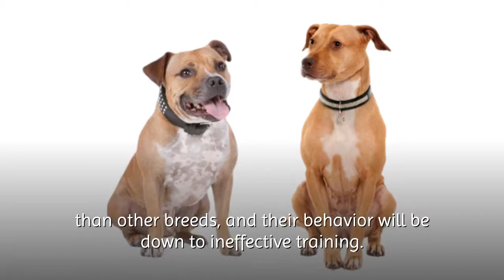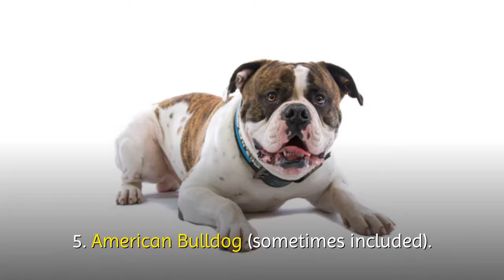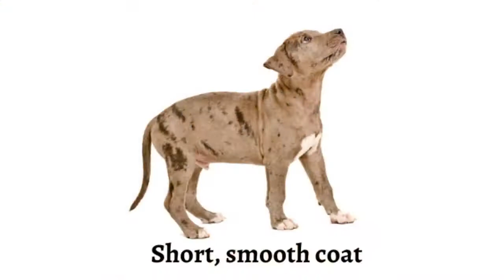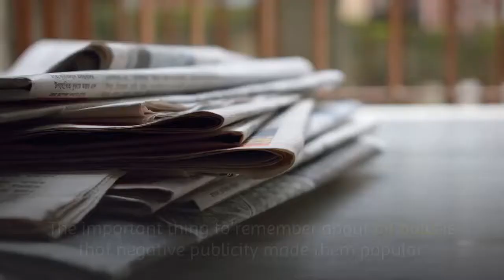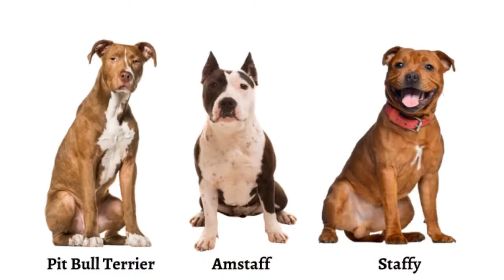Pit Bull Breeds: Why Are They Popular?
Pit Bull Breeds have long received bad press, and are seen by most as aggressive dogs.

While this may be true based on personal experience, they are no more aggressive than other breeds, and their behavior will be down to ineffective training.

If treated right, pit bulls are incredibly friendly, well behaved, and are some of the most loyal dogs in existence.

Even in the face of bad press, pit bulls remain a popular dog across the world.

They are great to have around children (if appropriately raised) and are good with other dogs.

This video looks at the reason pit bull breeds are popular dogs, including their history and breed overview.